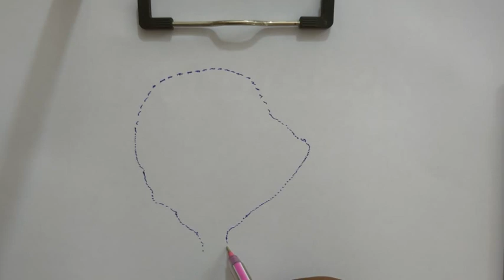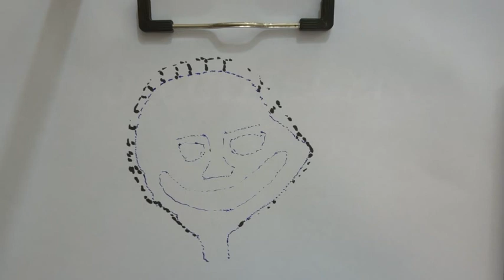Rate My Drawing Out Of 10 | I Drew Kylian Mbappe